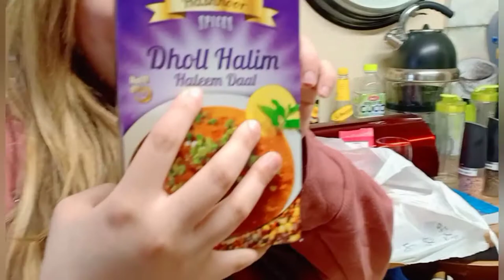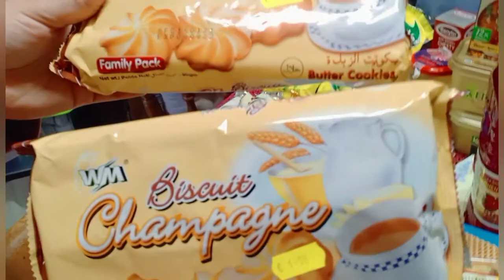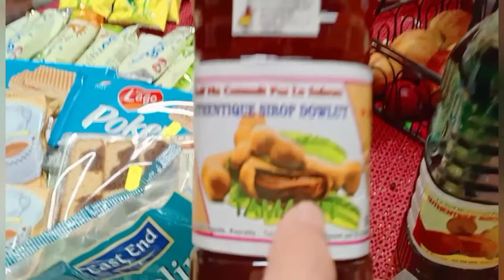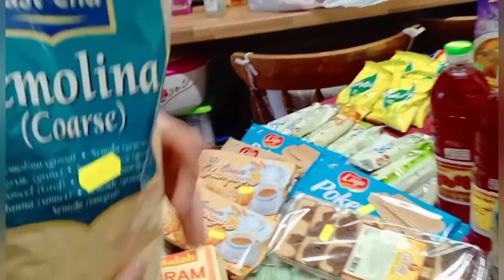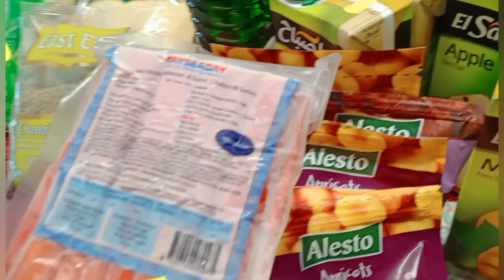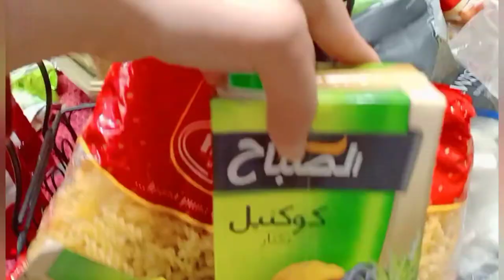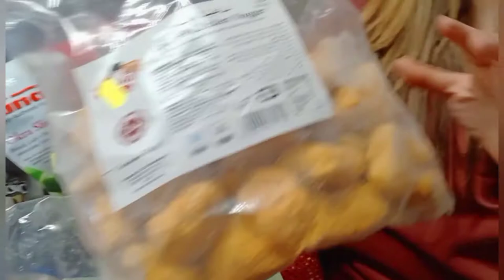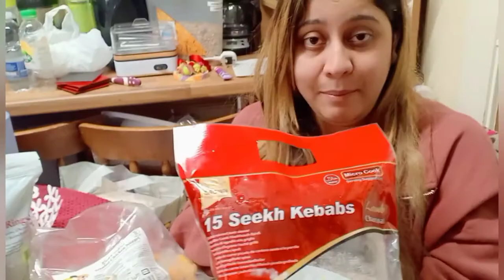Ramadan Shopping Haul and Eid New Collection 💚👗💚